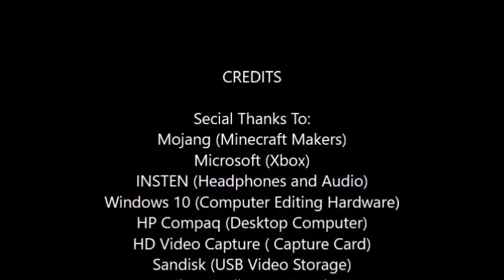Tuesday Lets Play Minecraft Episode 24: Construction and famous Cemetery entries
We join Night Shader as he shows the few improvements to the world, and we watch as he enters 8 Celebrities who died in 2017 to the cemetery.